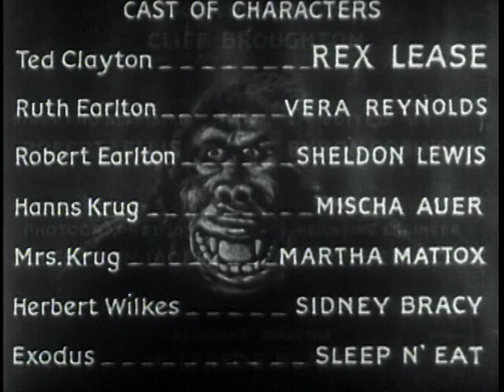The Monster Walks (1932)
The film opens with Ruth Earlton and her fiancé Dr. Ted Carver arriving at her father's house. She has been told that her father has died, and is returning to find out what will be done with the estate. They arrive on a stormy night, and are greeted by her invalid uncle Robert, the housekeeper Mrs. Krug and the housekeeper's son Hanns.

While exploring the mansion, Ruth is dismayed to find a large ape her father used to conduct experiments in the basement. She and the others then gather to learn how the Earlton estate will be divided.

Cast:

    Rex Lease as Dr Ted Clayton
    Vera Reynolds as Ruth Earlton
    Sheldon Lewis as Robert Earlton
    Mischa Auer as Hanns Krug
    Martha Mattox as Mrs. Emma Krug
    Sidney Bracey as Herbert Wilkes
    Sleep n' Eat as Exodus